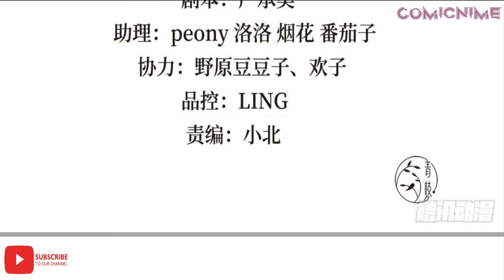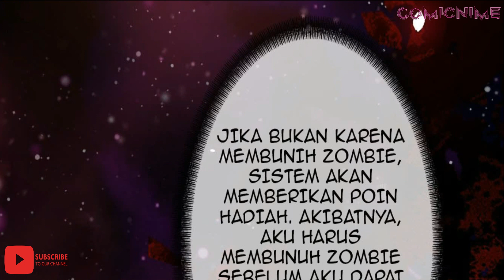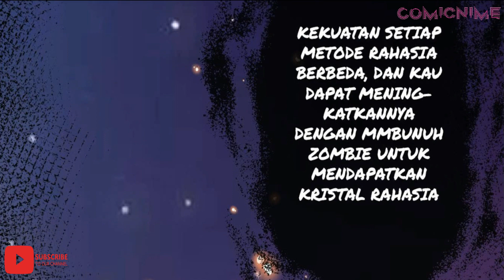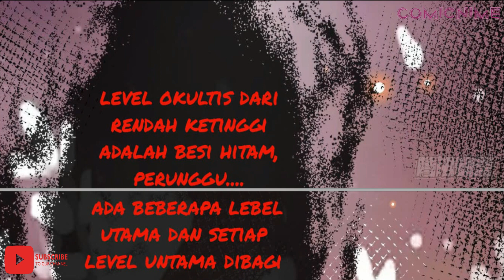Queen Of The Last Days Chapter 7 Bahasa Indonesia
Author: 蔷薇事务所
Status : On Going
Sinopsis :
Jiwa agen wanita teratas memakai gadis sedih kuno, di dunia di mana orang mati merajalela, saat berjuang untuk bertahan hidup, sambil merobek kaki pelacur di pria sampah. Pangeran yang tinggi dingin dan tampan, jenderal yang tangguh dan bertahan hidup, pemimpin bajak laut yang lembut. Jangan hentikan aku melawan zombie! Lupakan saja, ayo pergi melalui semua pakaian. Orang-orang yang damai dan cantik di dunia ini, saya dengan enggan (bahagia) mengambil alih (surga) dan (bahagia) sulit (bumi)!

NO COPYRIGHT Epic Motivational Music | Epic Cinematic Music No Copyright by MUSIC4VIDEO

★COPYRIGHT / LICENSING★